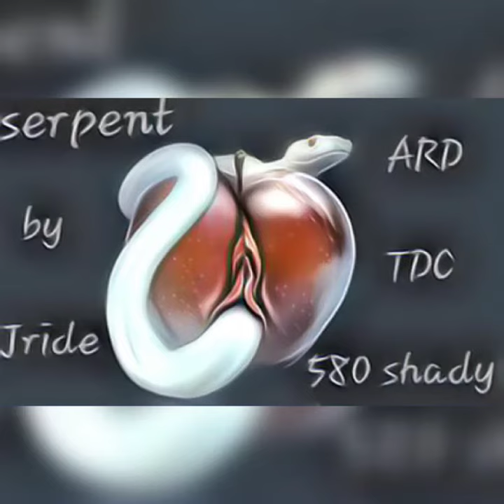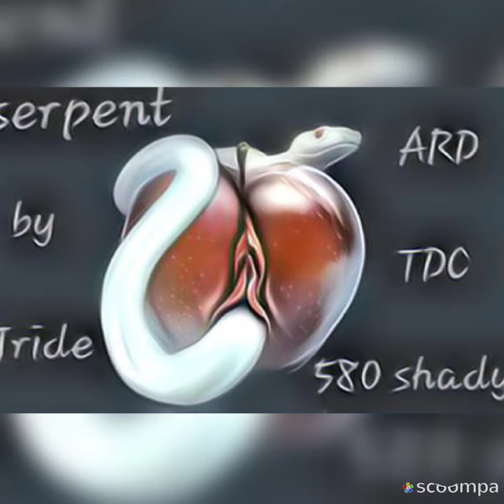serpent by Jride